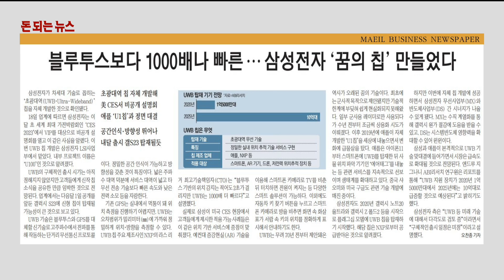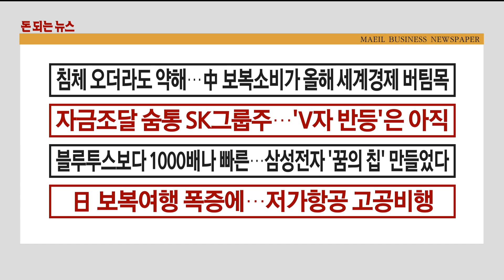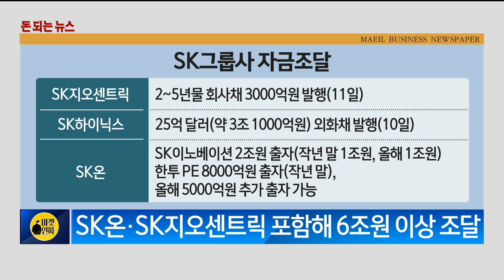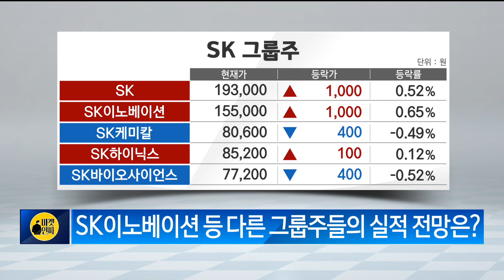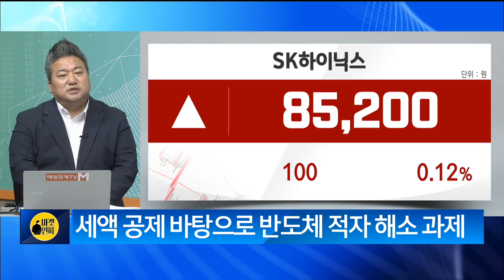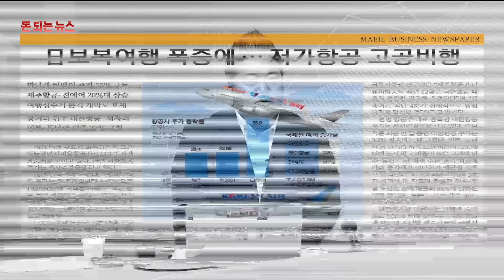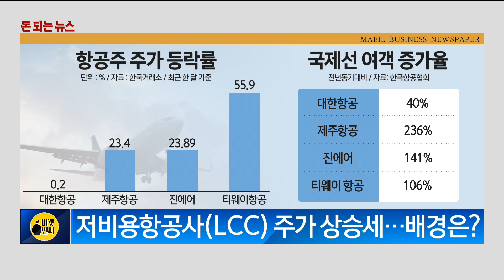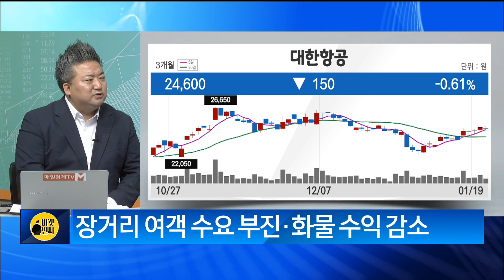[돈 되는 뉴스] 日보복여행 폭증에···저가항공 고공비행 배종찬 인사이트K연구소 소장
[돈 되는 뉴스]
日보복여행 폭증에···저가항공 고공비행
배종찬 인사이트K연구소 소장